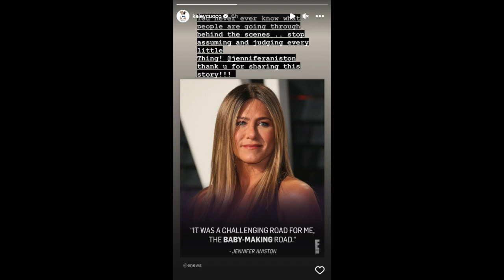Kaley Cuoco Reacts To Jennifer Aniston's Fertility Struggle Reveal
Graeme O'Neil takes a look at Jennifer Aniston revealing that she tried to get pregnant for years, and Kaley Cuoco's reaction to the revelation.